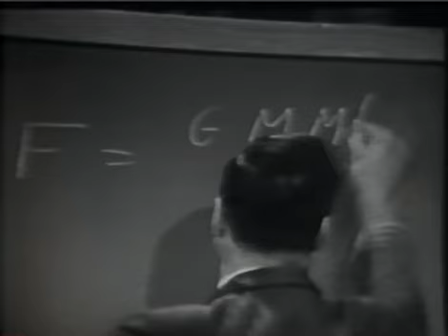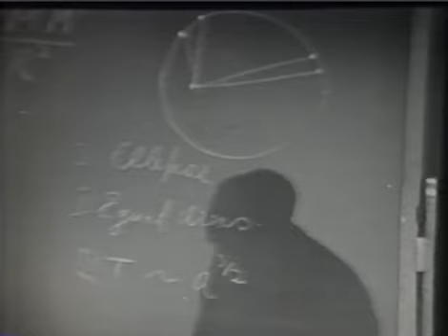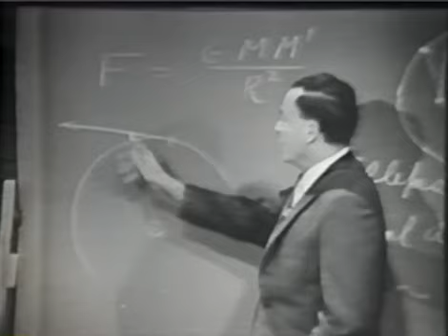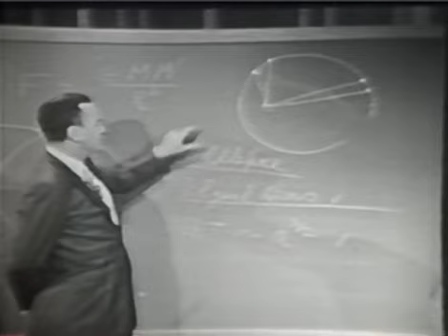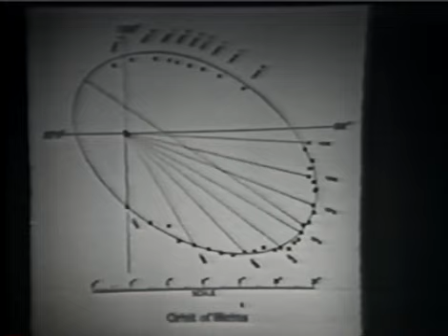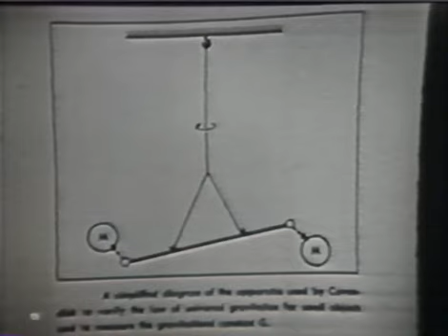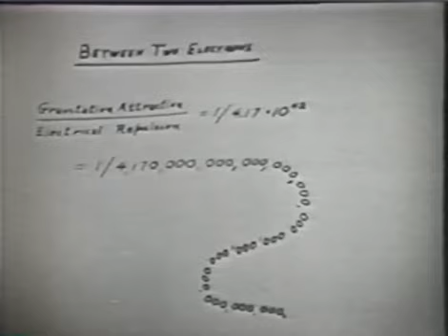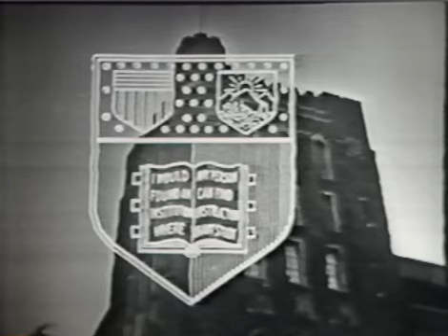Feynman Messenger Lectures - The Law of Gravitation - 1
This is the first of a series of seven lectures of professor Richard Feynman.
This lecture is entitled "The Law of Gravitation - an example of physical law".

Messenger Lectures at Cornell University, 1964
Seven lectures on The Character of Physical Law